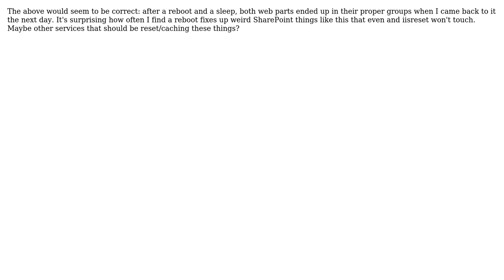Only one web part added to the wp gallery when multiple webpart files specified in module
With thanks & praise to God, and with thanks to the many people who have made this project possible! You are responsible for your own actions.